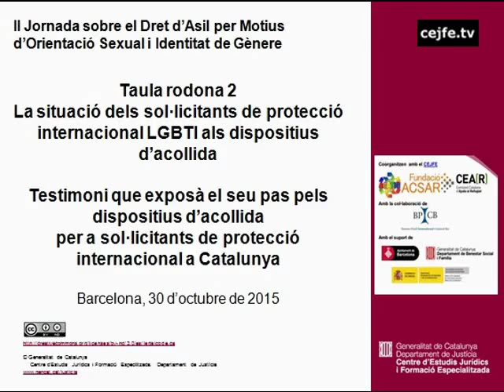Taula rodona 2. La situació dels sol·licitants de protecció internacional LGBTI. Testimoni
Taula rodona 2. La situació dels sol·licitants de protecció internacional LGBTI als dispositius d'acollida. Testimoni que exposa el seu pas pels dispositius d'acollida per a sol·licitants de protecció internacional a Catalunya